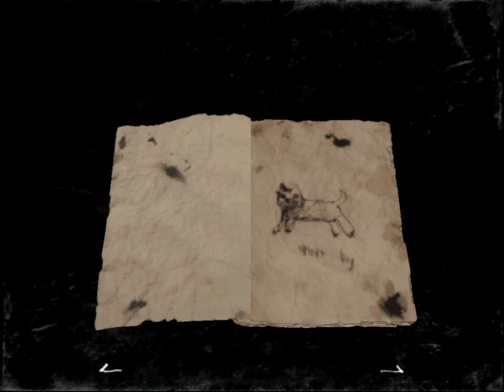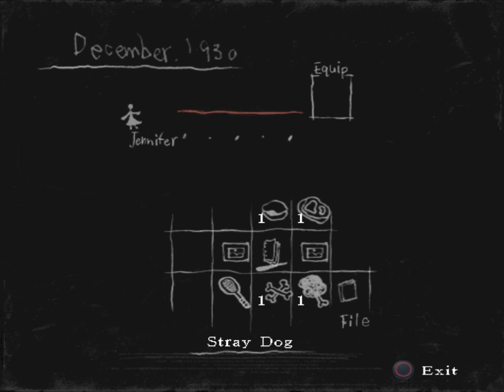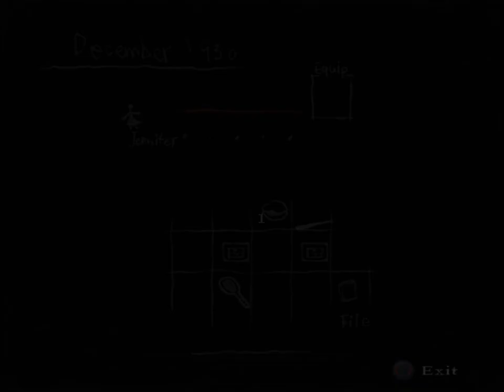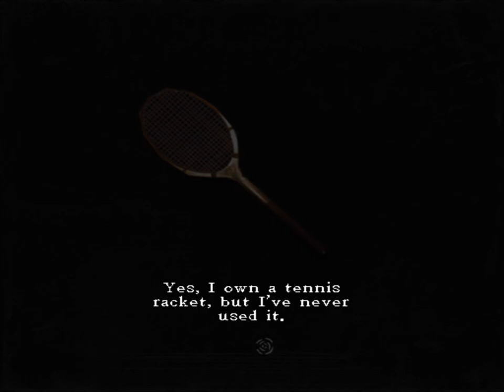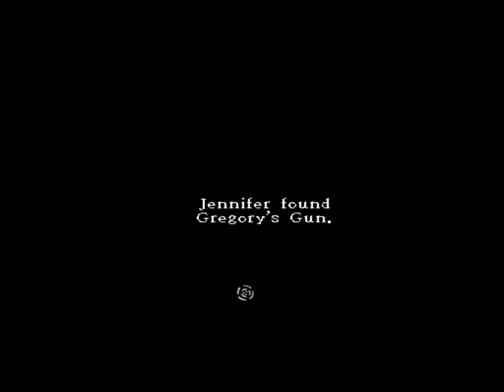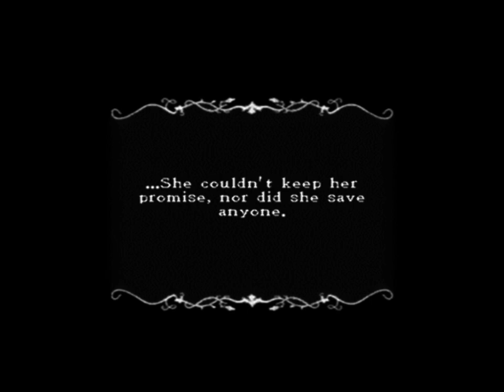Let's Play Rule of Rose- December 1930: Stray Dog and the Lying Princess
I don't really feel that was a good ending at all...